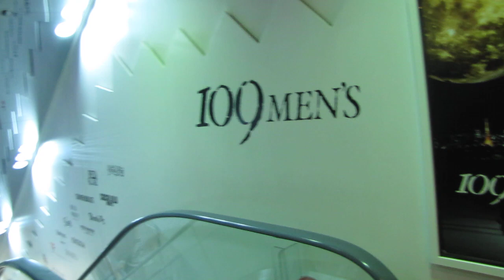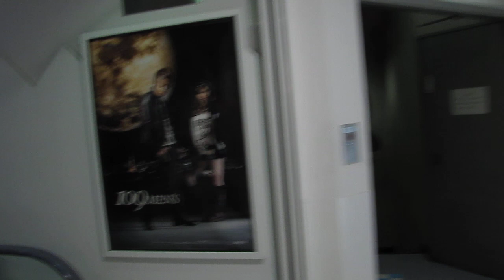Un Paseo por el 109 Shibuya Un Shoping en Shibuya Japon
Un  shoping  , en  Shibuya  Japon, una  recorrida  por  el  interior